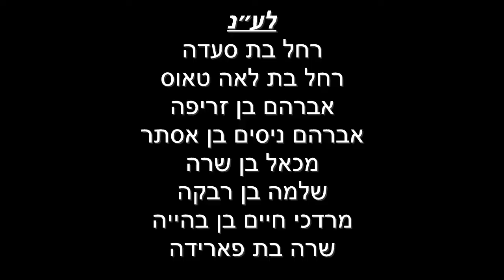הלכות מילה חלק "ג" עם הרה'ג רבי יעקב פרץ שליט''א | ה׳תשפ״ג